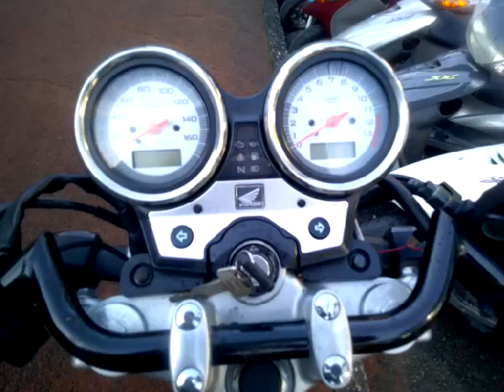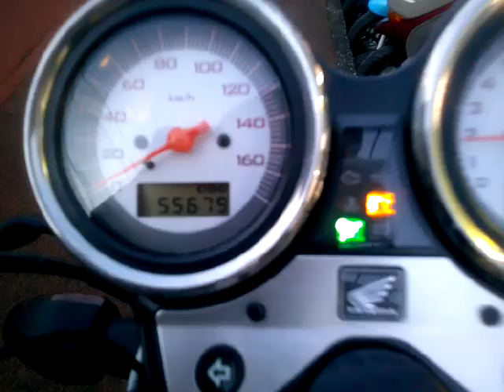VTR250 フューエルインジェクション 中古車 バイクショップ名:アットバイク